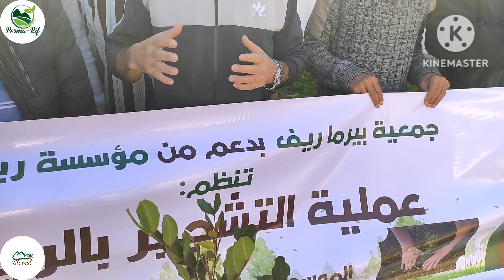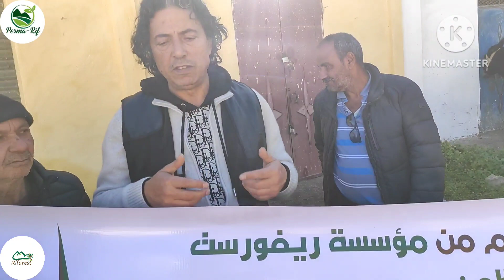riforest و perma-rif تتعاونان من أجل المساهمة في استعادة الحياة الطبيعيية...بالريف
اليوم السبت 7 يناير 2023 كانت "بيرما ريف" على موعد مع فلاحين ومزارعين بدواوير اجرموس في إطار مواصلة تنفيذ برنامج توزيع شتائل الأشجار للموسم الفلاحي 2023.

 مؤسسة riforest وجمعية perma-rif تتعاونان من أجل المساهمة في استعادة الحياة الطبيعية والبيئية السليمة بدواوير الريف.